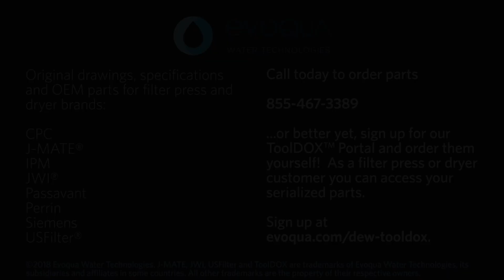Specifications and Drawings for 9 Filter Press Brands!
We are the original equipment manufacturer for many brands of filter presses including JWI, USFilter and more. We also repair and refurbish any brand of filter press or dryer – check out our 1-minute brand-overview!